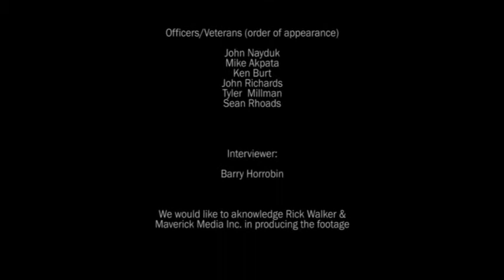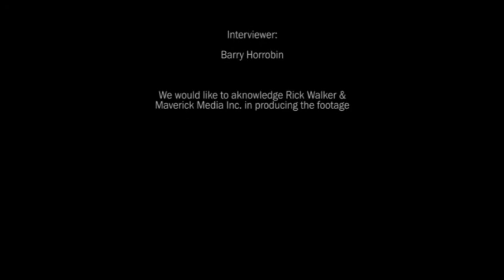Discussions of Service with the Veterans of the Windsor Police Department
Veterans who are members of the Windsor Police Department discuss their military service.

Windsor Historical Society ~ Veterans Memories Project